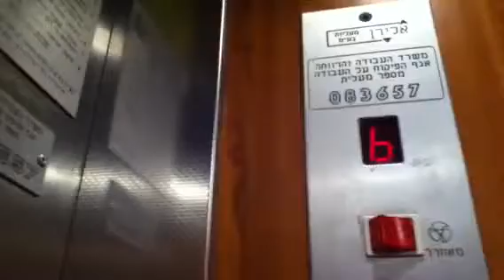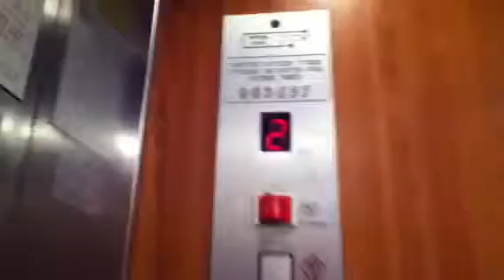Magen (Modernized By Eliran) traction elevator in keren hayasod street in bat yam